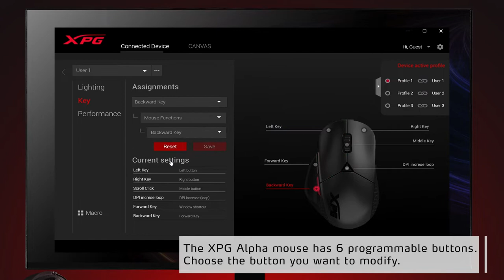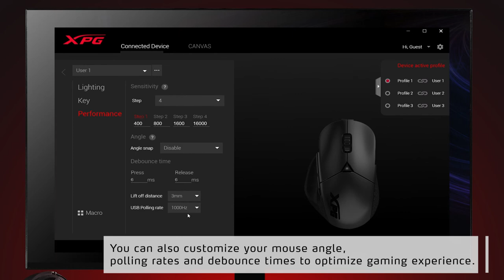How to Set Up XPG ALPHA Series Gaming Mouse Performance and Key in PRIME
From this video, you will know how to assign key functions and set up performance (DPI setting, polling rate…etc.) in PRIME Software for the XPG ALPHA Series Gaming Mouse.

Note:
The interface may differ from video to software due to version updates, so please refer to the Prime Feature Page to see the latest information.